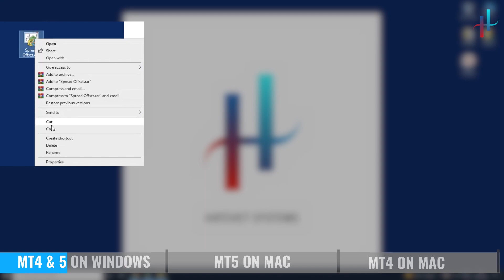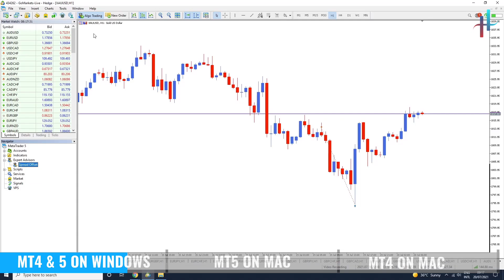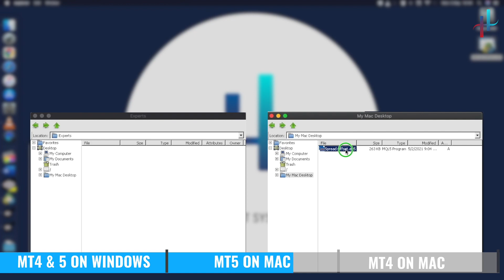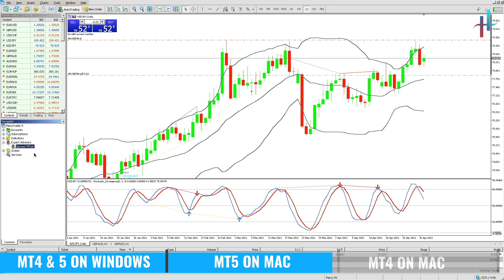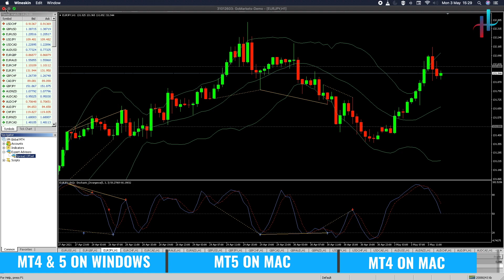How to install Expert Advisor (EA) on MetaTrader 4 & MetaTrader 5 | Mac and Windows (2022).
Complete step by step process, for Forex traders on how to install expert advisor on your Metatrader 4 (MT4) & Metatrader 5 (MT5)  platform on both Windows and Mac (All in 1 video).

Be mindful, once you receive the expert advisors in .ex4/.ex5 file format, it will only work on PC or Mac and not on mobile platforms.

With the growing popularity of  Forex traders & investors, Hatchet Systems aims to provide powerful tools to help people in FX markets trade smarter.

To get started with our Expert Advisors (EA) visit our

Timestamps

00:00 Installation of MT4 & MT5 Expert Advisor on Mac & Windows
00:14 How to install Expert Advisor on MetaTrader 4 and MetaTrader 5 on Windows
01:48 How to install Expert Advisor on MetaTrader 5 on Mac
03:17 How to install Expert Advisor on MetaTrader 4 on Mac
04:54 Spread Offset EA to escape brokers wide spreads.